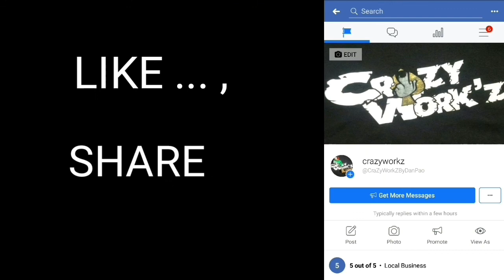"Philippine Bicycle Demo 2019, Epi 27- Crazywork'z, Nov 24,2019